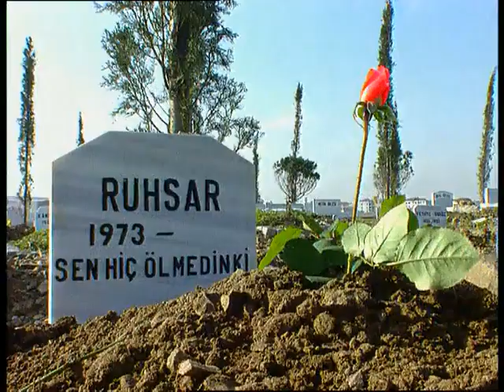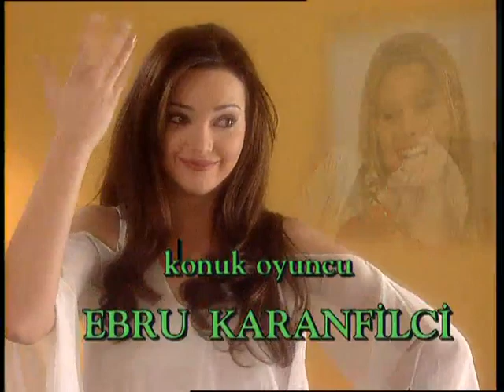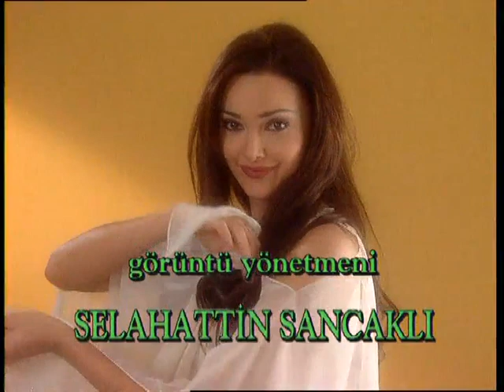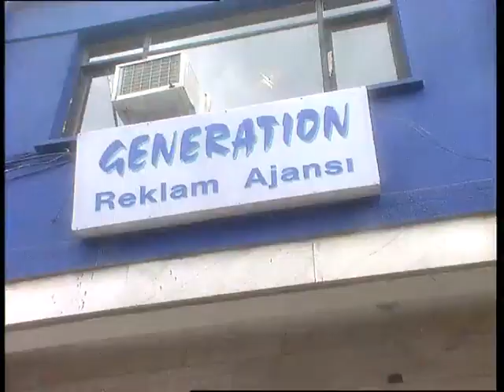Ruhsar 8. Bölüm - FULL BÖLÜM